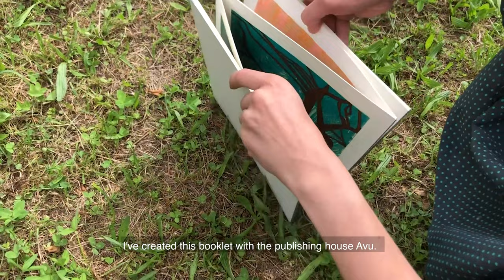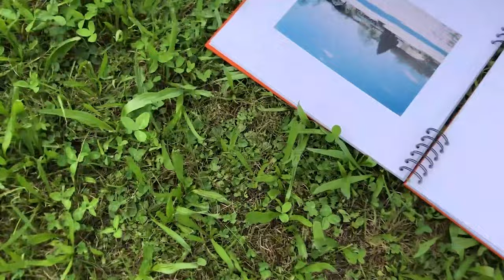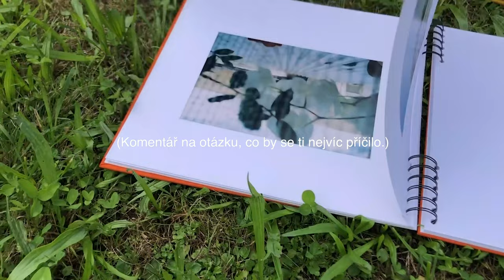Artist Hana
“The place is imprinted on me and I naturally return it.”

This particular video shoot took place in a small town in the southern part of Czechia called Přibyslav, where the magnificent painter @sommerova.hana works and paints.
new visual by @macik_macik
radiant music by Crosz